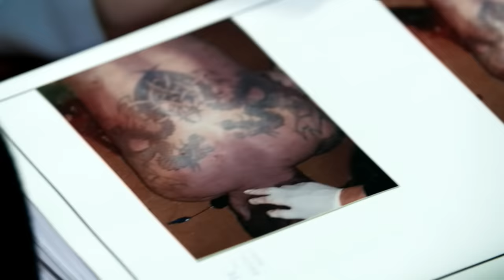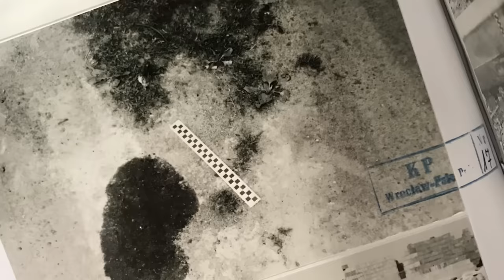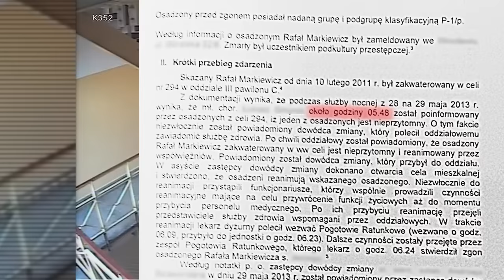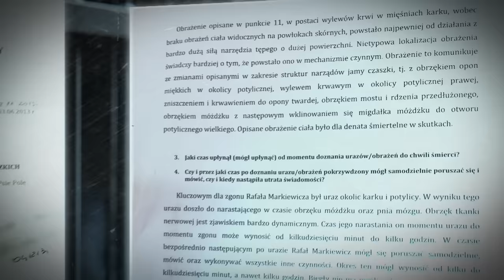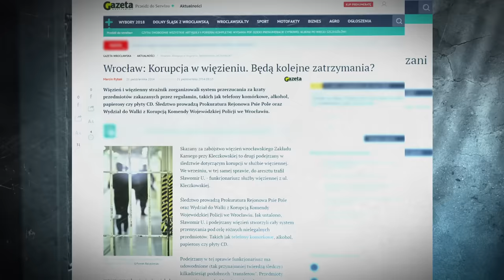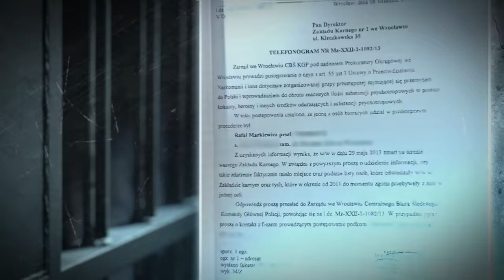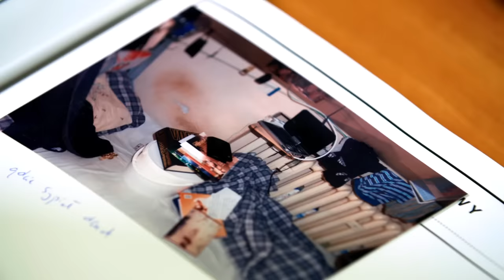Śmierć w celi morderców (SUPERWIZJER TVN)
Więzienna cela, a w niej pięciu mężczyzn. Nad ranem jeden zostaje znaleziony martwy. Okazało się, że był ważną figurą w przestępczym półświatku. Zza krat organizował międzynarodowy przemyt narkotyków, a przy współpracy funkcjonariuszy służby więziennej miał je rozprowadzać także w zakładzie karnym. Zanim zmarł, szykował się do wyjścia na wolność. Czy komuś mogło zależeć by nie opuścił więzienia?